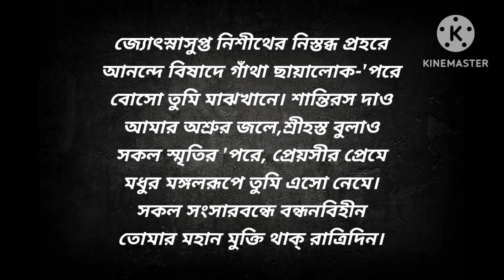তুমি তবে এসো নাথ/ নৈবেদ্য ২৮/ রবীন্দ্রনাথ ঠাকুর / Naibedya/ Rabindranath Tagore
# রবীন্দ্রনাথ ঠাকুরের 'নৈবেদ্য' কাব্যগ্ৰন্থের কবিতা "তবে তুমি এসো নাথ..."
# কণ্ঠে রিয়া শীট

তুমি তবে এসো নাথ, বোসো শুভক্ষণে
দেহে মনে গাঁথা এই মহা সিংহাসনে।
মোর দু নয়নে ব্যাপ্ত এই নীলাম্বরে
কোনো শূন্য রাখিয়ো না আর-কারো তরে,
আমার সাগরে শৈলে কান্তারে কাননে,
আমার হৃদয়ে দেহে; সজনে নির্জনে।
জ্যোৎস্নাসুপ্ত নিশীথের নিস্তব্ধ প্রহরে
আনন্দে বিষাদে গাঁথা ছায়ালোক-'পরে
বোসো তুমি মাঝখানে। শান্তিরস দাও
আমার অশ্রুর জলে,শ্রীহস্ত বুলাও
সকল স্মৃতির 'পরে, প্রেয়সীর প্রেমে
মধুর মঙ্গলরূপে তুমি এসো নেমে।
সকল সংসারবন্ধে বন্ধনবিহীন
তোমার মহান মুক্তি থাক্‌ রাত্রিদিন।

* মুক্ত কণ্ঠ চ্যানেলের সকল শ্রোতাবন্ধুদের ধন্যবাদ জানাই...